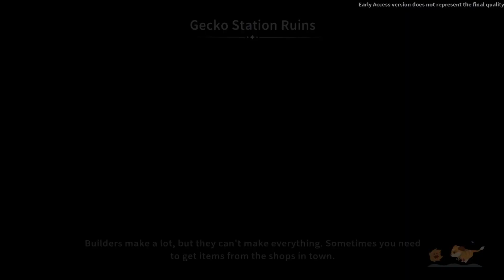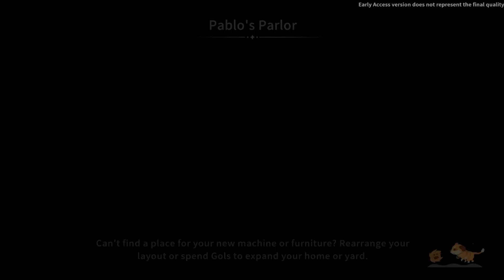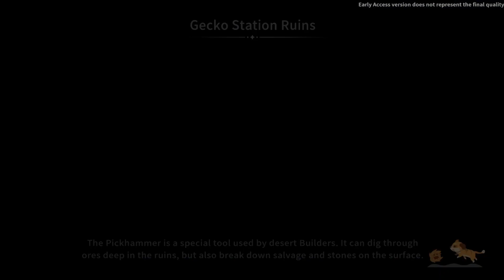Mayor Trudy 1st Fireside and Nia Goes Home - My Time at Sandrock Early Access: Episode 31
This episode also included the following missions:  Ernest in the Sky with Diamonds, Bring a Smile (beginning) and Trial by Kiln (beginning)

I will be having daily Sandrock episodes! I am hoping to have this series done by the next Sandrock update due sometime in  July. The full release is on September 26, 2023.

Travel to the desert community of Sandrock and take on the role of one of the new Builders. Use your tools to gather resources, construct machines, and turn your run-down workshop into a well-oiled production facility. Save the town from economic ruin and make some new friends along the way.